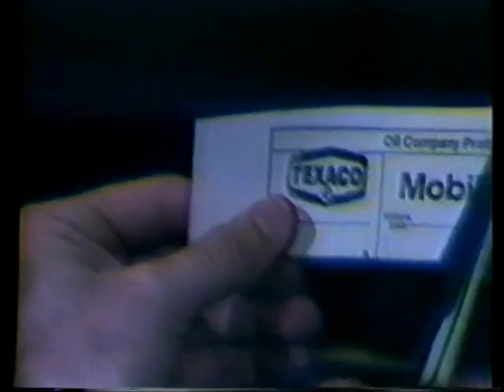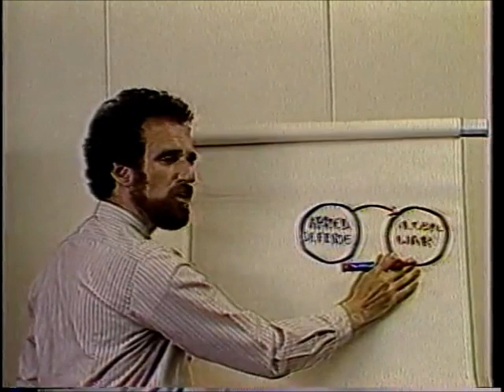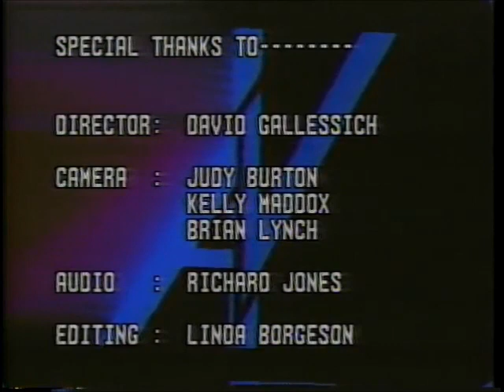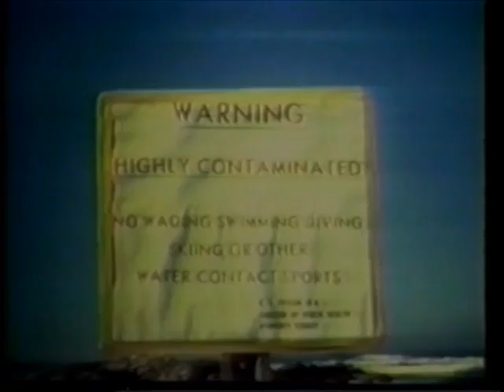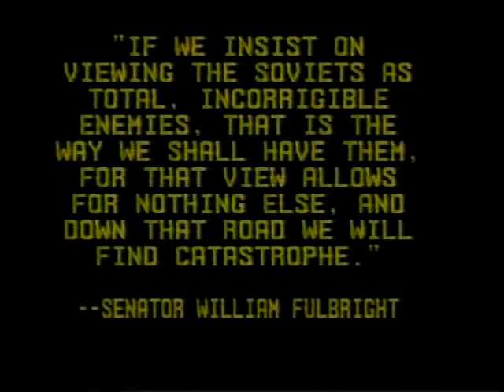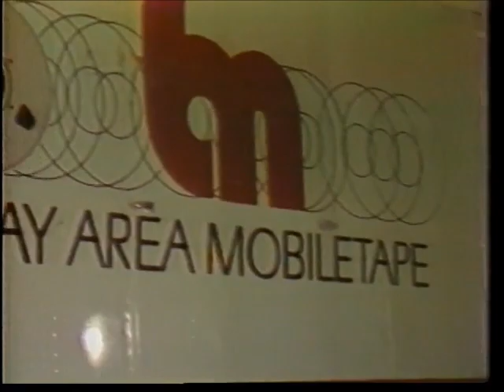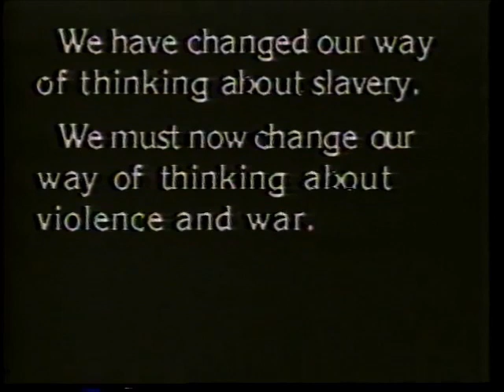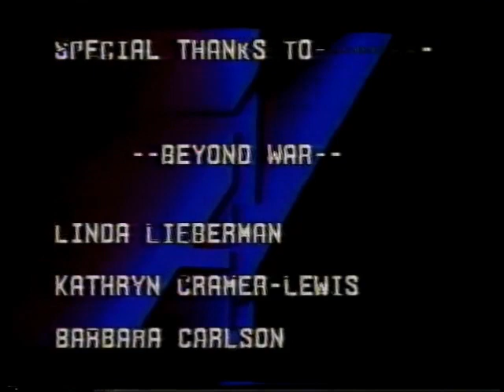How You Get Tricked Into Supporting War (1987)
Eisenhower's reputation declined in the immediate years after he left office. During his presidency, he was widely seen by critics as an inactive, uninspiring, golf-playing president. This was in stark contrast to his vigorous young successor, John F. Kennedy, who was 26 years his junior. Despite his unprecedented use of Army troops to enforce a federal desegregation order at Central High School in Little Rock, Eisenhower was criticized for his reluctance to support the civil rights movement to the degree that activists wanted. Eisenhower also attracted criticism for his handling of the 1960 U-2 incident and the associated international embarrassment,[279][280] for the Soviet Union's perceived leadership in the nuclear arms race and the Space Race, and for his failure to publicly oppose McCarthyism.[281] In particular, Eisenhower was criticized for failing to defend George C. Marshall from attacks by Joseph McCarthy, though he privately deplored McCarthy's tactics.[282]

Following the access of Eisenhower's private papers, his reputation changed amongst presidential historians.[283][284][285] Historian John Lewis Gaddis has summarized a more recent turnaround in evaluations by historians:

    Historians long ago abandoned the view that Eisenhower's was a failed presidency. He did, after all, end the Korean War without getting into any others. He stabilized, and did not escalate, the Soviet–American rivalry. He strengthened European alliances while withdrawing support from European colonialism. He rescued the Republican Party from isolationism and McCarthyism. He maintained prosperity, balanced the budget, promoted technological innovation, facilitated (if reluctantly) the civil rights movement and warned, in the most memorable farewell address since Washington's, of a "military–industrial complex" that could endanger the nation's liberties. Not until Reagan would another president leave office with so strong a sense of having accomplished what he set out to do.[286]

Although conservatism in politics was strong during the 1950s, and Eisenhower generally espoused conservative sentiments, his administration concerned itself mostly with foreign affairs and pursued a hands-off domestic policy. Eisenhower looked to moderation and cooperation as a means of governance, which he dubbed "The Middle Way".[287][288]

Although he sought to slow or contain the New Deal and other federal programs, he did not attempt to repeal them outright. In doing so, Eisenhower was popular among the liberal wing of the Republican Party.[287] Conservative critics of his administration thought that he did not do enough to advance the goals of the right; according to Hans Morgenthau, "Eisenhower's victories were but accidents without consequence in the history of the Republican party."[289]

Since the 19th century, many if not all presidents were assisted by a central figure or "gatekeeper", sometimes described as the president's private secretary, sometimes with no official title.[290] Eisenhower formalized this role, introducing the office of White House Chief of Staff – an idea he borrowed from the United States Army. Every president after Lyndon Johnson has appointed staff to this position.

As president, Eisenhower also initiated the "up or out" policy that still prevails in the US military.

On December 20, 1944, Eisenhower was appointed to the rank of General of the Army, placing him in the company of George Marshall, Henry "Hap" Arnold, and Douglas MacArthur, the only four men to achieve the rank in World War II. Along with Omar Bradley, they were the only five men to achieve the rank since the August 5, 1888, death of Philip Sheridan, and the only five men to hold the rank of five-star general. The rank was created by an Act of Congress on a temporary basis, when Public Law 78-482 was passed on December 14, 1944,[291] as a temporary rank, subject to reversion to permanent rank six months after the end of the war. The temporary rank was declared permanent on March 23, 1946, by Public Law 333 of the 79th Congress, which also awarded full pay and allowances in the grade to those on the retired list.[292][293] It was created to give the most senior American commanders parity of rank with their British counterparts holding the ranks of field marshal and admiral of the fleet.

Eisenhower founded People to People International in 1956, believing that citizen interaction would promote cultural interaction and world peace. The program includes a student ambassador component, which sends American youth on educational trips to other countries.